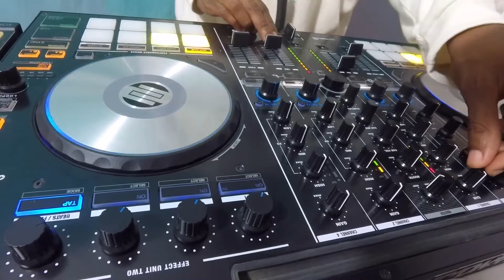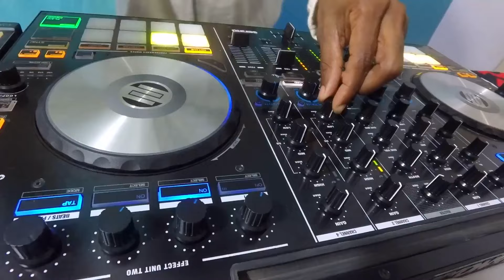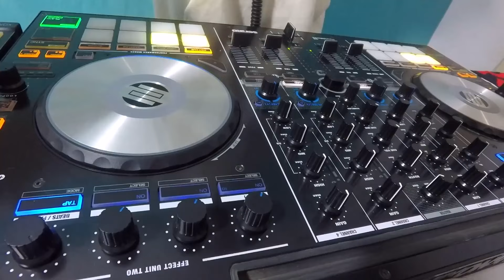Kizomba e Semba Mix 5 de Maio 2024 LIVE - DjMobe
1. Kaysha feat. Faiyna - Juste Aime Moi (Kizomba)
2. Cef Tanzy - Me Conseguiram
3. Dama do Bling - Espumou (feat. Filomena Maricoa)
4. Tó Semedo - Jogu Duro
5. Cef Tanzy - Toxico
6. Jennifer Dias - Fica Longi Bo (feat. Djodje)
7. Jordânia - Presente De Deus (Zouk)
8. Cef Tanzy - Amante Fiel
9. Puto Português - Respeito
10. Badoxa - Aqui Pra Ti
11. Cef Tanzy & Edgar Domingos - Bobo
12. Anabela Aya - Bandeko Ya Basi (Kizomba)
13. Nelo Paim - O Acordeon Do DJ
14. Eddy Tussa - Atributos (feat. Madrelena)